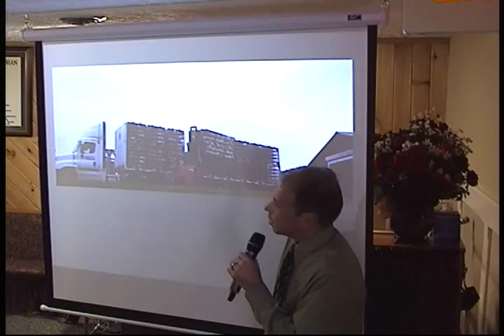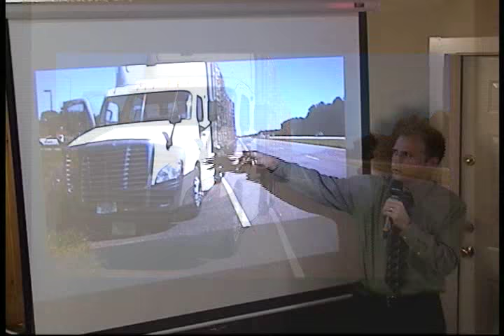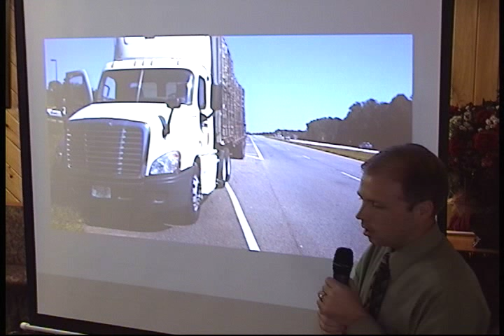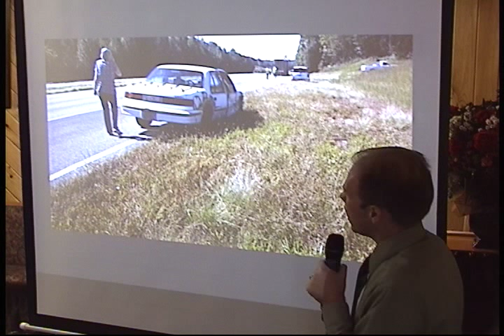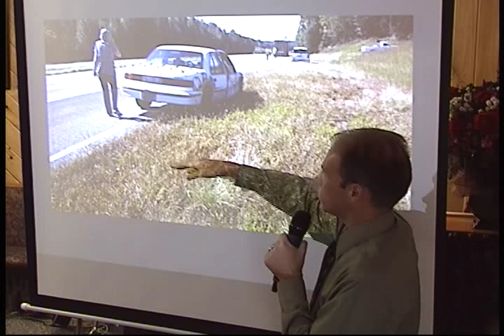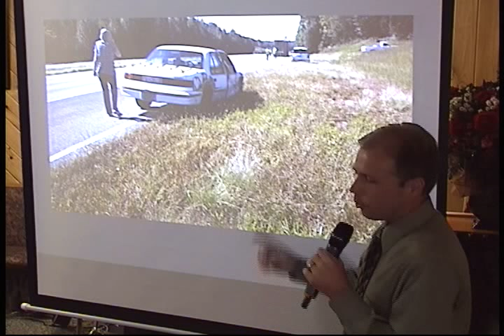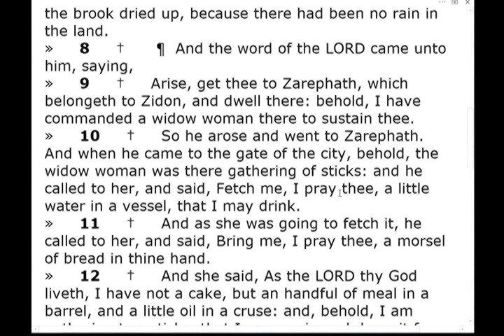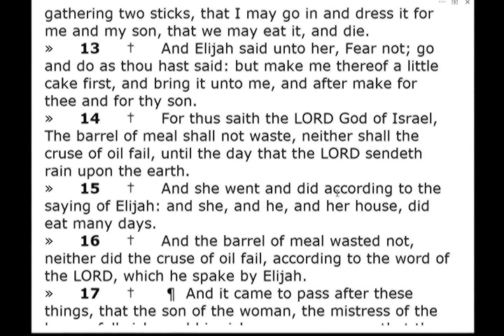15-0920pm - The Meal Barrel - Darrell Ward (Youth Song Service)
15-0920pm - The Meal Barrel - Darrell Ward (Youth Song Service)